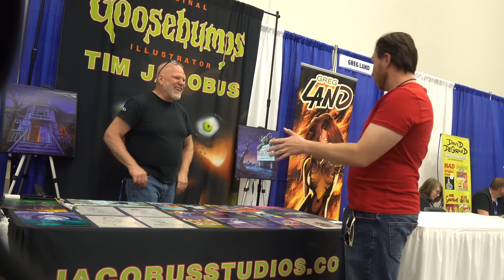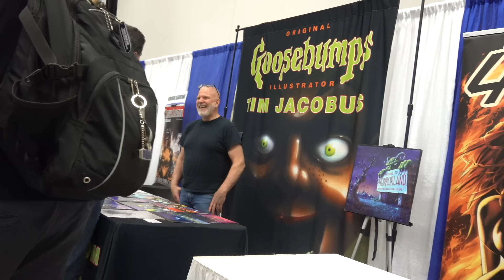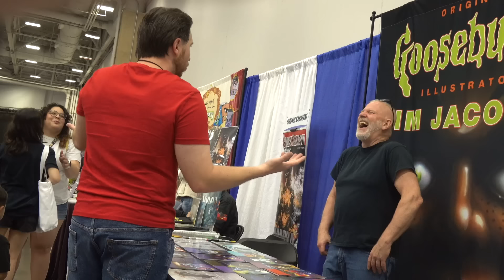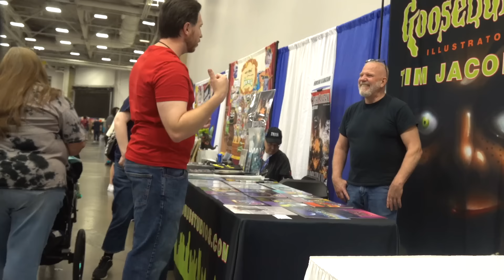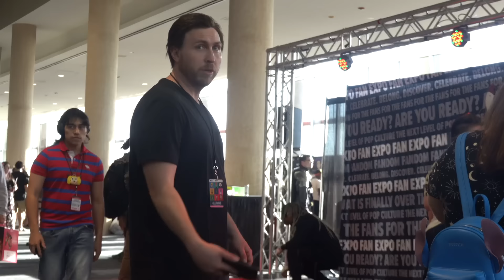I Can’t Stop Looking at You Baby